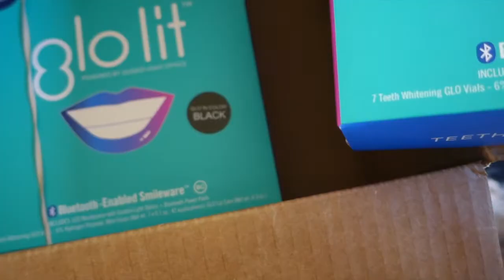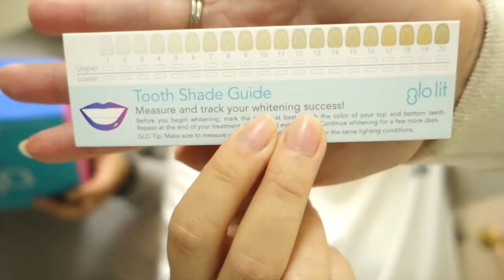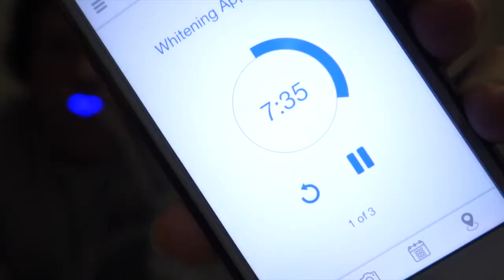5 Self Care Ideas (GLO Lit Teeth Whiting Kit - Honest Review!)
Hey guys!
Self care is so important. Today we are sharing a few things we have been doing to take care of our bodies during this time. Thank you GLO Lit Whiting for sending us some awesome whiting kits to try out! We were SO happy with how they worked out.